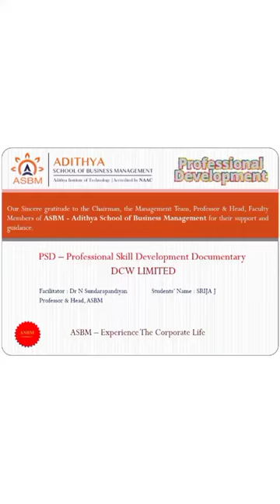ASBM MBA : Professional Skill Development Documentary by Srija J II MBA